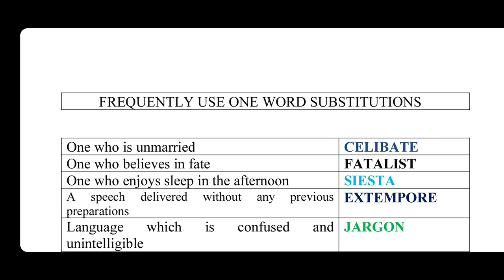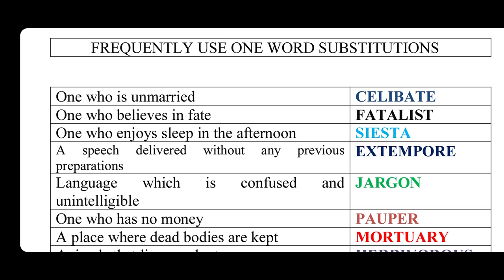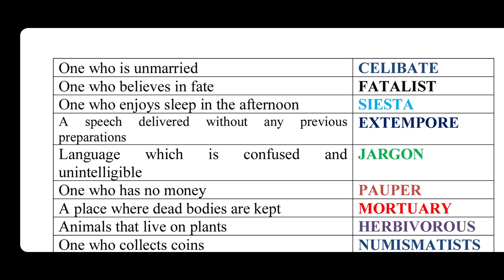One word substitutions in English//ইংৰাজীত এটা শব্দত প্ৰকাশ কৰা শিকোঁ আহক।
ইংৰাজীৰ শব্দ ভাণ্ডাৰ চহকী কৰক।